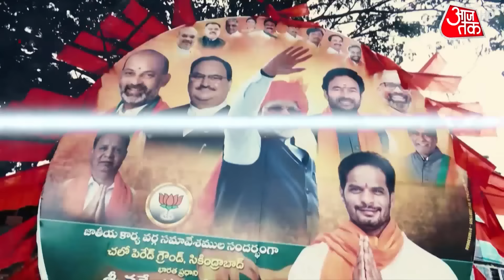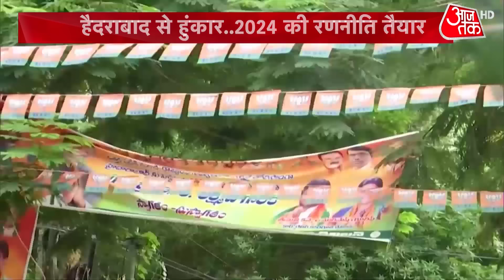BJP |2024 के लिए बीजेपी तैयार! |National Executive Meeting | PM Modi | Yogi In Hyderabad | Amit Shah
BJP National Executive Meeting News LIVE | Hindutva Push In Telangana | PM Modi, Yogi In Hyderabad

BJP is all set to launch Mission Telangana today. Uttar Pradesh Chief Minister Yogi Adityanath will be in Hyderabad. On the other hand, BJP's executive meeting will also be held in Telangana. PM Modi will also arrive in Hyderabad for meeting. Watch full bulletin.